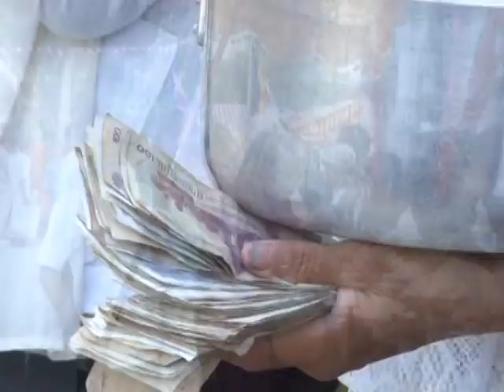ពិធីបុណ្យឆ្លងខ្លោចទ្វារ វត្តក្រាំងស្លា ២០១២ ភាគ៨